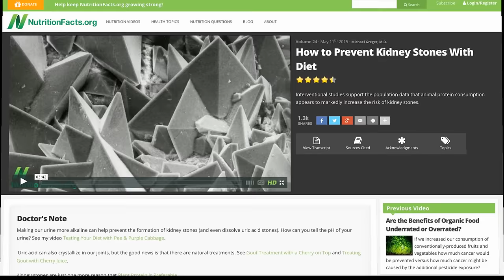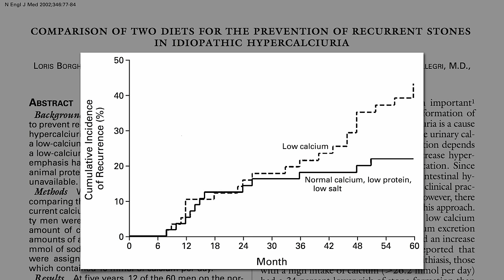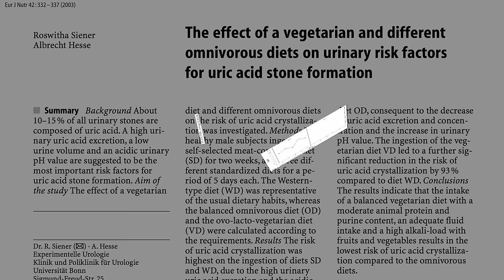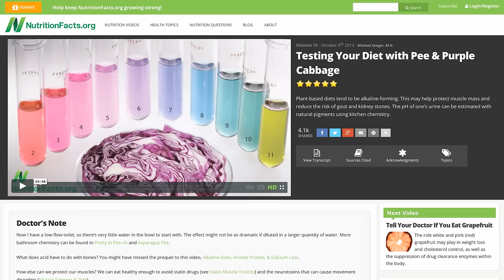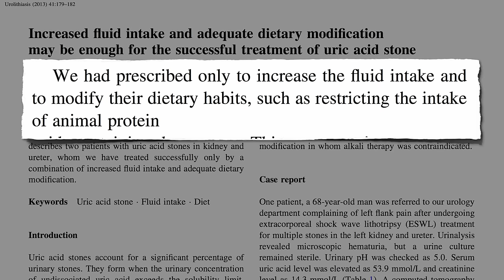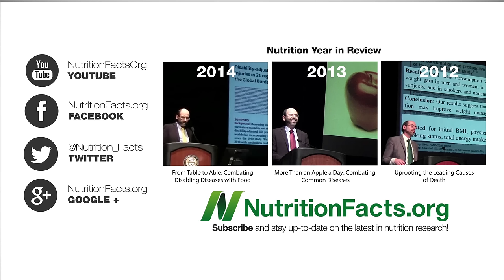How to Treat Kidney Stones with Diet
Decreasing animal protein and sodium intake appears more effective in treating calcium oxalate and uric acid kidney stones (nephrolithiasis) than restricting calcium or oxalates.

This can be considered a follow-up to my How to Prevent Kidney Stones With Diet video. For more on the whole acid-base thing, see Testing Your Diet with Pee & Purple Cabbage

Anyone want to try to calculate their LAKE score for the day? Just multiply the number of servings you have of each of the food groups in the graph times the score. I got -79 for my diet yesterday—beat that! :)

Have a question for Dr. Greger about this video? and he'll try to answer it!

Image Credit I Believe I Can Fry via Flickr, Sommai Larkjit, OpenPics, PublicDomainPictures, Lebensmittelfotos, Bambo, via Pixabay, Snufkin7, Fir0002, Gajda-13, Mindmatrix via Wikimedia Commons, and Rob Marmion via shutterstock.